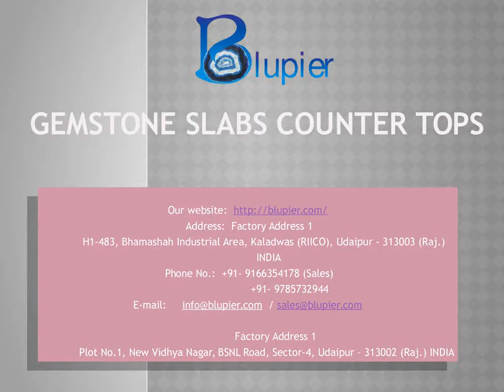Gemstone Slabs Counter Tops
Blupier is pioneer in Gemstone Slabs manufacturing business. Blupier is situated in Udaipur, India. This is one of the leading manufacturing, supplying companies of Precious, Semi Precious and Gemstone Rough in India. Blupier is established in year 2000 and working successfully from 17 years in this field. The prime focus of our company is to deliver quality natural stones and Semi Precious Stones to the customers. We have wide connections and long term business relations in stone industries.

Gemstone Countertops are made from Semi Precious Stones such as Tiger Eye, Amethyst, etc. Gem Surface is progressed with some special techniques. Gemstone Countertops are crack and heat resistance. They are easy to clean and maintain. We have exclusive collection of Gemstone products. Majestic Gemstone offers entire kitchen designs make your kitchen beautiful. Blupier offering Agate Semi Precious Stone Slabs, Quartz Semi Precious Stone Slabs, Fossil Semi Precious Stone Slabs, Jasper Aventurine Semi Precious Stone Slabs etc.

With 17 years of experience producing luxury projects and Gemstone offers you magnificence semi precious stones for your kitchen or for any other application. We offer full service to our clients all over the world. We provide customize products to our customers according to their demands. We have fully experienced team in our company who are giving best results in natural stone industry.

Blupier is offering beautiful decorative Gemstone Slabs and natural stones for interior in homes, bathrooms, hotels, bars, Cruise etc. We provide Semi Precious Stone Slabs and Gemstone Slabs in various sizes and dimensions. Our work process is neat and clean. We starts from quality raw material to final product packing and our products are manufactured and checked under alertness of expert’s team.

 Address:  Factory Address 1
        H1-483, Bhamashah Industrial Area, Kaladwas (RIICO), Udaipur - 313003 (Raj.)
         INDIA

                  Factory Address 1
        Plot No.1, New Vidhya Nagar, BSNL Road, Sector-4, Udaipur – 313002 (Raj.) INDIA